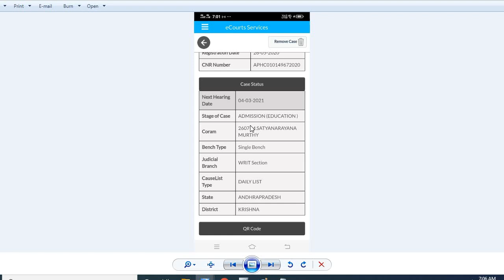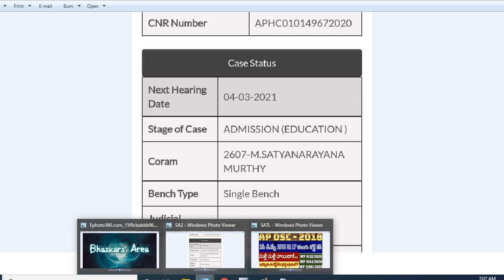AP DSC-2018 SA LP Telugu Court Case|మళ్లీ మళ్లీ వాయిదా | ఇంకెప్పుడు ఈ కోర్ట్ కేసు పూర్తి అవుతుందో